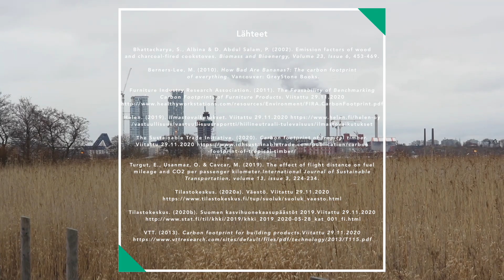Kestävä kehitys käsityössä - Sustainable Development in Crafts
How would you describe sustainable craft? How much building a table produces emission and can we measure sustainability only through emissions?